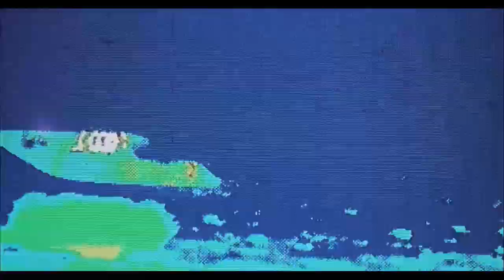Somethings not right